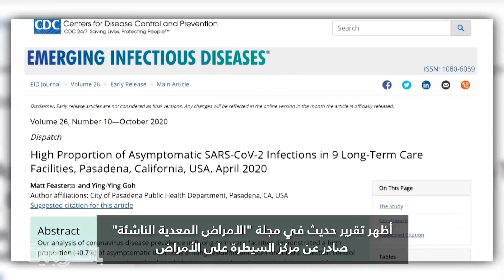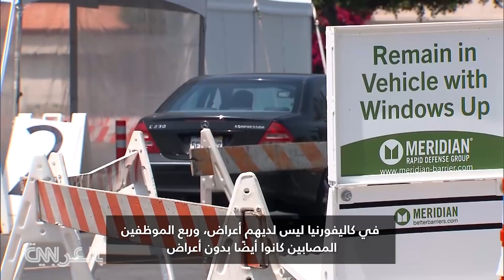لقاح فيروس كورونا يظهر نتائج استجابة مناعية "واعدة" بآثار جانبية عابرة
كبير المحللين الطبيين في CNN، الدكتور سانجاي غوبتا، يتحدث عن لقاح فيروس كوفيد-19 الذي طورته شركة التكنولوجيا الحيوية "Moderna"، بالشراكة مع وكالة "المعاهد الوطنية للصحة" الأمريكية، والذي وُجد أنه حفّز استجابة مناعية لدى جميع المتطوعين الذين تلقوه في المرحلة الأولى من الدراسة.
من جهة أخرى، وجدت دراسة جديدة أن الأجسام المضادة لفيروس كورونا لدى الشخص بعد تعرضه للمرض وتطويره أجساماً مضادة، تبدأ تلك الأجسام المضادة في الانخفاض بعد 20 إلى 30 يوماً من ظهور الأعراض لأول مرة. كبير المحللين الطبيين في CNN، الدكتور سانجاي غوبتا، يجيب على السؤال: هل هذا يعني أن الناس يمكن أن يصابوا بالمرض أكثر من مرة؟
يُعتقد أن فيروس كورونا ينتشر بشكل أساسي من الاتصال الوثيق من شخص لآخر، لكن مركز السيطرة على الأمراض يقول إن بعض الأشخاص الذين ليس لديهم أعراض قد يكون لديهم القدرة على نشر الفيروس.